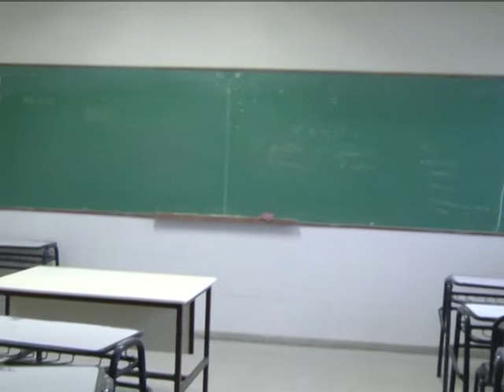Juan Manuel Iocca: respuesta del Consejo Escolar ante la demanda por calefacción